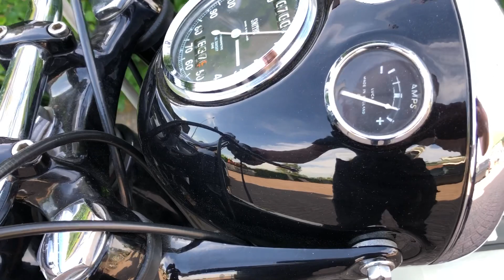NORTON MODEL 50 1963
For sale:

NORTON

MODEL 50

350 cc OHV

1963